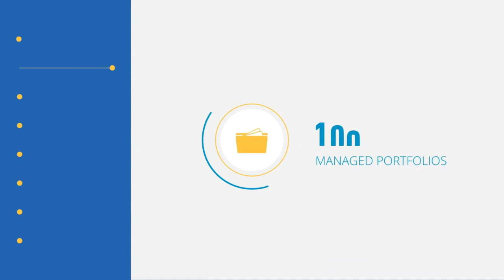#166 Shaun Green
Shaun has worked as an adviser, a licensee partnership manager, in broader financial services, and now aims to solve the compliance problem of advice with technology.